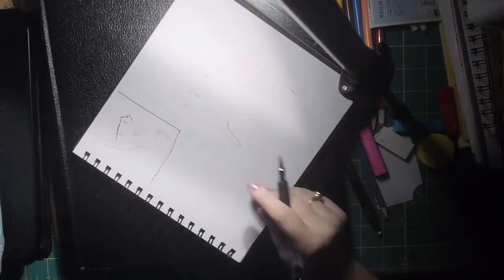inktober (story edition) day 12